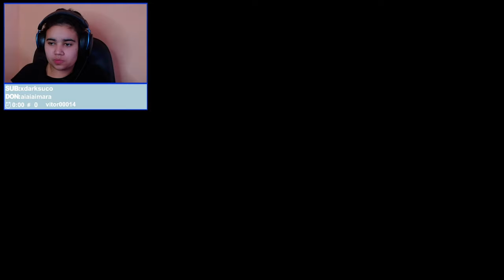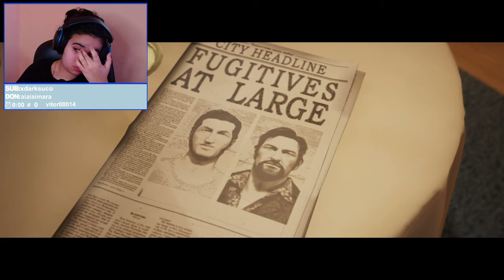MAIS INFORMAÇÕES - A WAY OUT PARTE 7